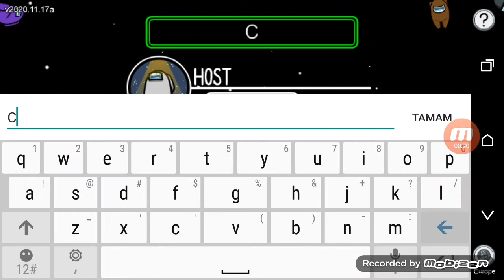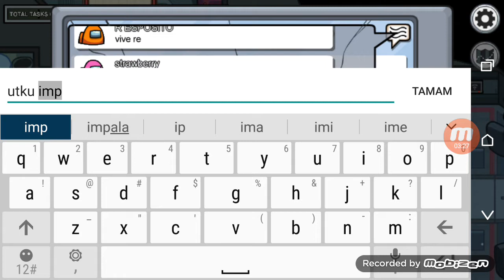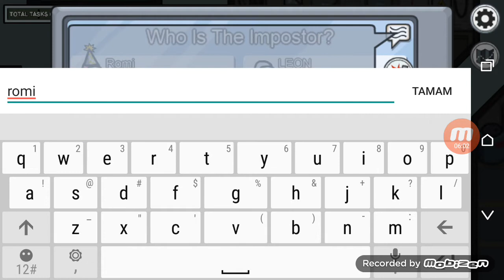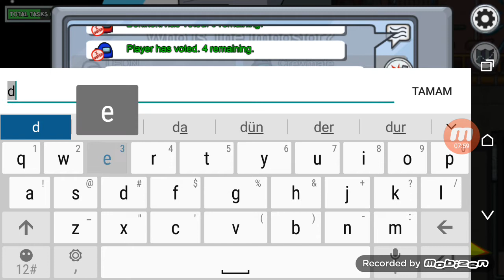AMUN GUS FATİH YILMAZ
obane olana Brawl Stars tan 20000 taş çekerim